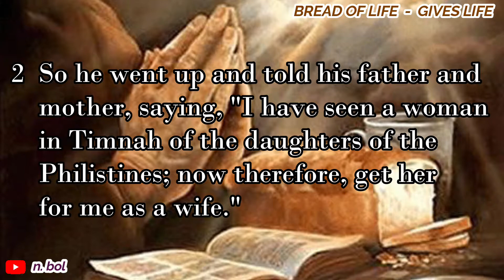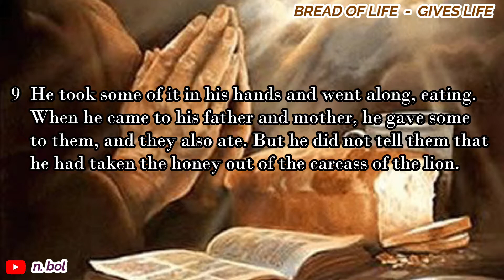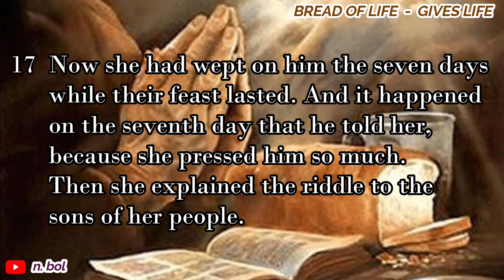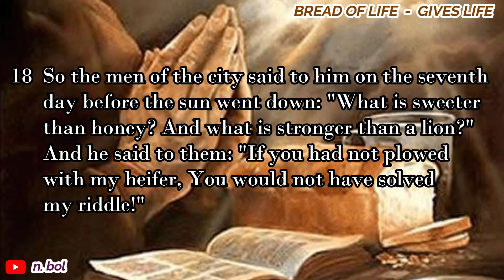Judges 14 - NKJV Audio Bible with Text (BREAD OF LIFE)